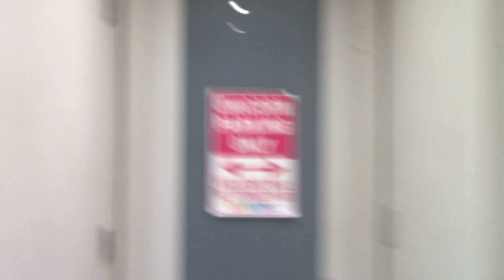Uraraka- Drama Club CMV BLOOPERS!!!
Blooper time folks!
And this time it's bloopers from a cmv we filmed and posted quite some time ago.
Anyways, hope you all enjoyed!!

Free's: @pisces.cosplays
Sky's:  @skycosplays16

Free- Katsuki Bakugo
Sky- Ochako Uraraka

We do not own the characters or music used in this video!